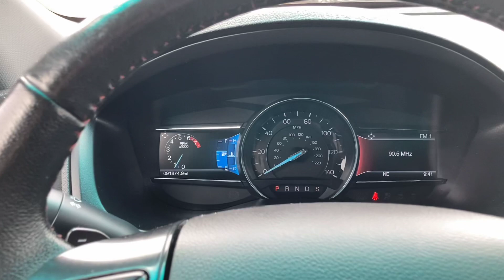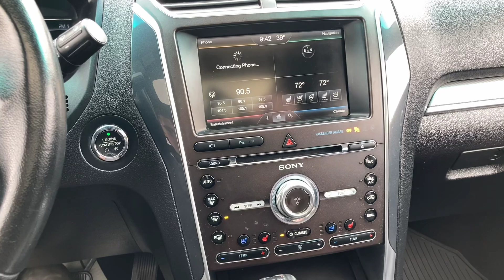2016 FORD EXPLORER 4WD 4dr Sport - Gray - STOCK NUMBER P1977B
Description:
18.6 Gal. Fuel Tank
 200 Amp Alternator
 3.16 Axle Ratio
 4-Wheel Disc Brakes w/4-Wheel ABS, Front And Rear Vented Discs, Brake Assist, Hill Descent Control and Hill Hold Control
 72-Amp/Hr 650CCA Maintenance-Free Battery w/Run Down Protection
 Auto Locking Hubs
 Automatic Full-Time Four-Wheel Drive
 Class III Towing Equipment -inc: Hitch and Trailer Sway Control
 Dual Stainless Steel Exhaust w/Chrome Tailpipe Finisher
 Transmission w/Driver Selectable Mode and SelectShift Sequential Shift Control w/Steering Wheel Controls
 Transmission: 6-Spd SelectShift Automatic (TR-CG)